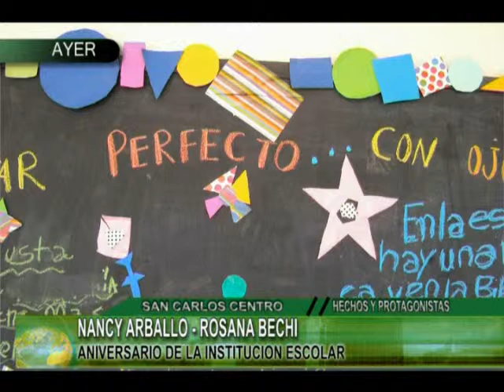NANCY ARBALLO ROSANA BECHI